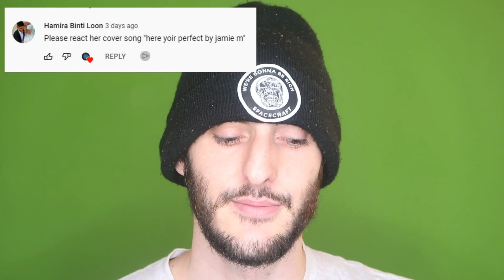Here's Your Perfect - Jamie Miller Cover by Aina Abdul REACTION!